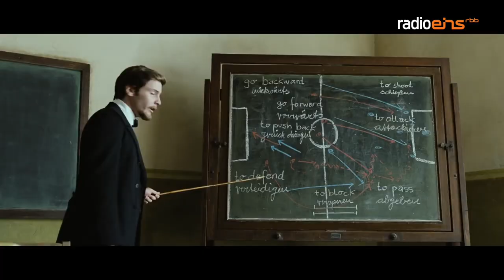Filmtipp der Woche: "Der ganz große Traum"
1874 hat Konrad Koch den Fußball nach Deutschland gebracht. Koch – gespielt von Daniel Brühl – ist der Held im neuen Filmtipp von Knut Elstermann.